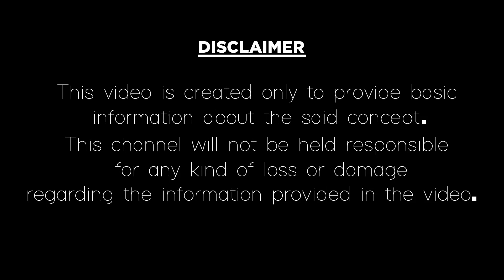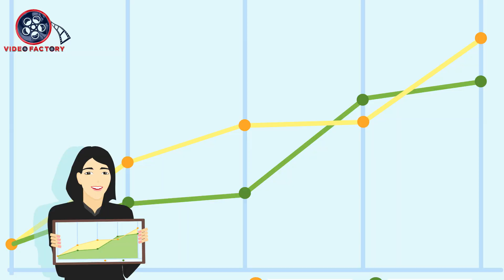అక్టోబర్ రాశి ఫలాలు 2019|కర్కాటక రాశి 2019|Karkataka Rasi Phalalu October 2019|October Horoscope2019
అక్టోబర్ నెల సందర్బంగా 2019 రాశి ఫలాలు మరియు కర్కాటక రాశి యొక్క శుభ ఫలితాలను ఈ వీడియో ద్వారా తెలుసుకోండి.
Karnataka Rasi(Cancer) phalalu October 2019 in Telugu according to astrology from video factory channel.
In this video, we have explained about Karkataka Rasi 2019 phalalu for October month and monthly horoscope for Karkataka Rasi people in the Telugu language. Here are the future predictions and October horoscope for Karkataka Rasi(Cancer) people. Know what are the precautions Karkataka Rasi people should take to avoid problems in October month 2019.